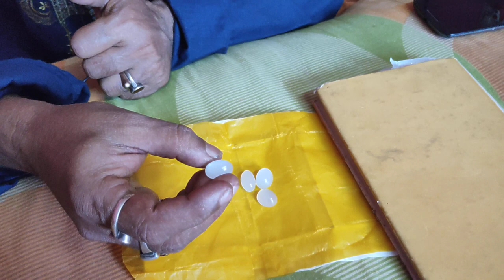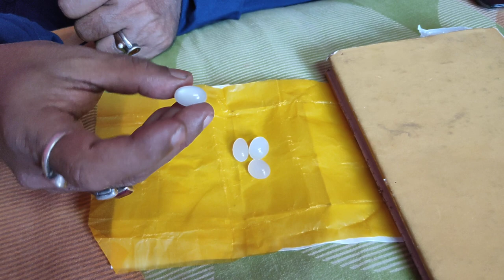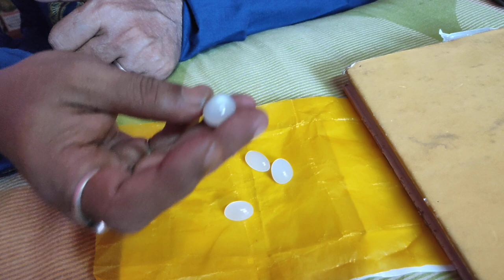Moonstone ki kaj kore? moonstone er উপকারিতা || Bengali Astrologer. moonstoner upokarita.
address: kesthopur Anandapally, near sathi snagha club, kol-102

this video contains the following topics:

moonstone ki kaj kore, Advantages of moonstone, moonstone, moonstone ki kaj kore? moonstoner উপকারিতা, Bengali Astrologer, moonstoner upokarita.